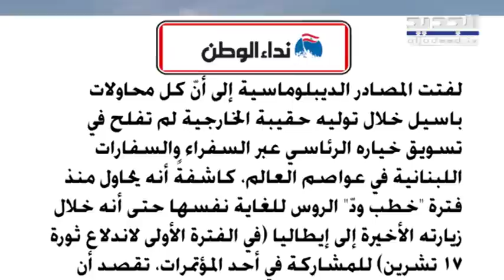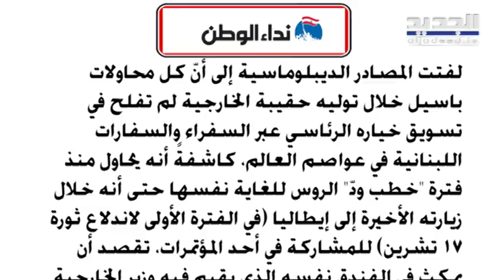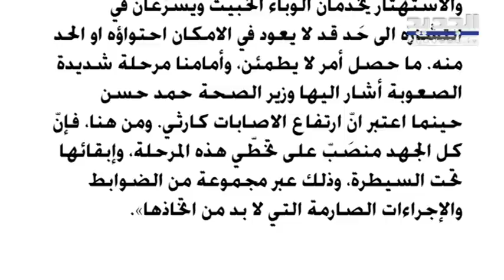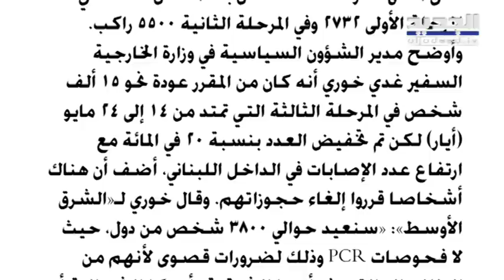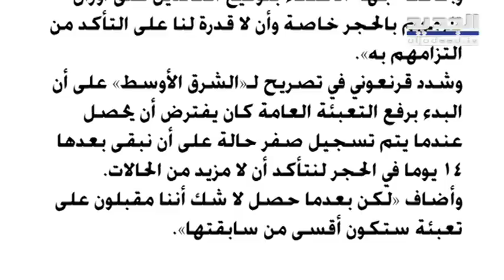"نداء الوطن": سليمان فرنجية مرشّح روسيا لرئاسة الجمهورية خلفاً لميشال عون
كشفت مصادر ديبلوماسية في موسكو لـ"نداء الوطن" أنّ زيارة فرنجية الأخيرة إلى روسيا حسمت الاتجاه الروسي بدعم ترشيحه إلى سدة الرئاسة الأولى خلفاً لعون، مشيرةً إلى أنّ الإدارة الروسية باتت على قناعة بأنّ باسيل لم يعد يحظى سوى بدعم إيراني مبدئي لخوض المعركة الرئاسية، بخلاف فرنجية الذي ورغم خطه الاستراتيجي القريب من "حزب الله" لكنه نجح خلال السنوات الأخيرة في نسج خيوط تواصل في الداخل مع كل من سعد الحريري ووليد جنبلاط وكذلك مع "القوات اللبنانية" فضلاً عن كونه الحليف المسيحي الأقرب إلى رئيس مجلس النواب نبيه بري، كما أنه خارجياً لم يدخل في أي عداء مع الدول العربية ولا الغربية وهذه كلها صفات لا تنطبق على جبران باسيل الذي يبدو متكئاً فقط على تحالفه مع "حزب الله" ومن خلفه إيران لفرض وصوله إلى كرسي رئاسة الجمهورية.
وإذ شددت على أنّ موسكو بطبيعة الحال لن تراهن على "حصان يبدو خاسراً سلفاً" في السباق الرئاسي، لفتت المصادر الديبلوماسية إلى أنّ كل محاولات باسيل خلال توليه حقيبة الخارجية لم تفلح في تسويق خياره الرئاسي عبر السفراء والسفارات اللبنانية في عواصم العالم، كاشفةً أنه يحاول منذ فترة "خطب ودّ" الروس للغاية نفسها حتى أنه خلال زيارته الأخيرة إلى إيطاليا (في الفترة الأولى لاندلاع ثورة 17 تشرين) للمشاركة في أحد المؤتمرات، تقصد أن يمكث في الفندق نفسه الذي يقيم فيه وزير الخارجية الروسي سيرغي لافروف وطلب موعداً لمقابلته لكنّ لافروف تجنب عقد اللقاء معه الأمر الذي أثار حفيظة باسيل تجاه حقيقة الموقف الروسي سيما في ظل الاهتمام الملحوظ بفرنجية الذي حل ضيفاً على لافروف ونائبه مخائيل بوغدانوف في موسكو، وهذا ما رفع منسوب القلق لدى رئيس "التيار الوطني الحر" الذي يعلم يقيناً أنّ الروس سيشكلون ثقلاً أساسياً في المعركة الرئاسية المقبلة عبر بوابة دمشق. وكشفت المصادر نفسها أنّ الاتصالات واللقاءات تسير بوتيرة متصاعدة بين فرنجية والروس وآخرها اللقاء الذي عقده نجله طوني خلال الساعات الأخيرة مع السفير ألكسندر زاسبيكين وبقي بعيداً من الأضواء.